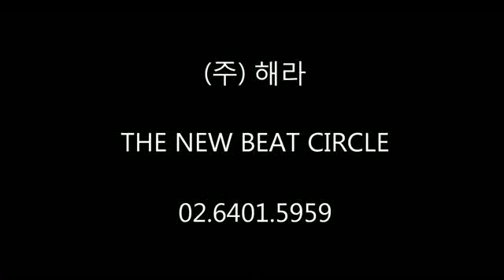[퓨전국악 뮤지컬]대한민국 대표 넌버벌 뮤지컬 판타스틱 'Beat Circle' Promotional video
대한민국 대표 넌버벌 뮤지컬 판타스틱
비트서클이 이순신장군 동상앞에 섰다.

Fanta-Stick: Live Comic Music Performance

The only live music performance where you can feel the powerful heart-beating rhythm of percussion and the heart-filling melodies of Korean traditional music all at once.

Rhythmical percussion sounds, breathtaking performances, remarkable traditional melodies, and a beautiful love story will keep you thrilled throughout.

Unique integration of local folk music with Western pop and the harmonization of traditional instruments will give you an unforgettable experience.

Performance Time
Mon-Sun: 17:00, 20:00

Reservation
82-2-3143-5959